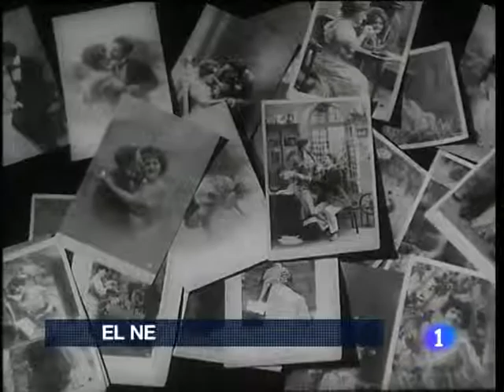el negocio del amor, la "obligación" de comprar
Al igual que el Día de la Madre (antiguamente celebrado el 8 de Diciembre), el 14 de Febrero se ha convertido en una fecha señalada únicamente para consumir y gastarnos el dinero porque los centros comerciales, radios y televisión insisten de manera repetitiva. Y como somos borregos...